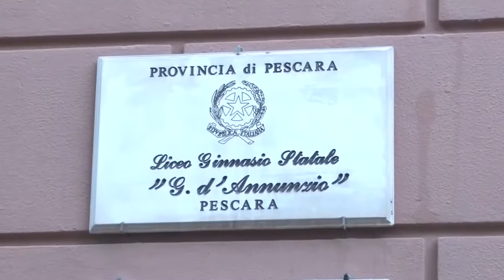Il Classico D’Annunzio si prepara alla Maturità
È iniziato il conto alla rovescia per gli esami di Maturità nella nostra regione. Al via oltre 11mila studenti. Siamo andati a vedere come ci si prepara al liceo classico Gabriele D’Annunzio di Pescara